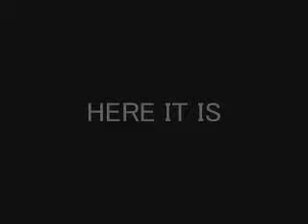Elton John Lover 2 (PREVIEW)